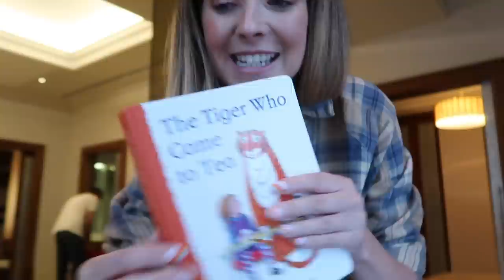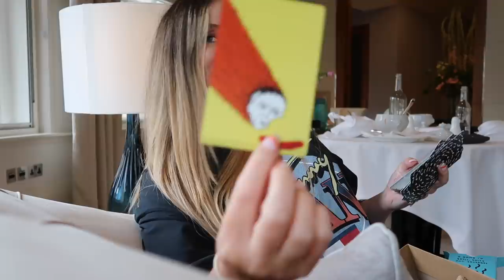Mini Trip to London, Haul & Getting Outside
⇢ *Gold Hoop Earrings - Daisy Jewellery [Gifted]
⇢ *Check Shirt - Urban Outfitters

P R E  O R D E R  T H E   M A G P I E   S O C I E T Y  T W O  F O R  J O Y